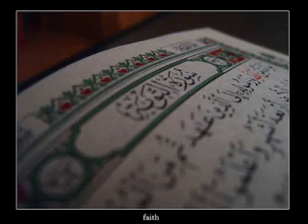Mishary Rashid Alafasy At Taubah part6 سورة التوبة